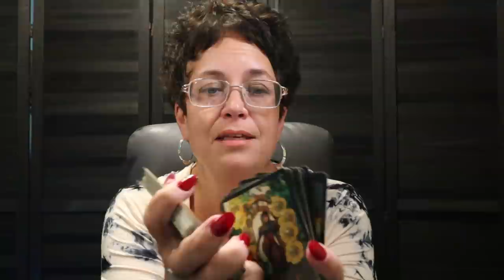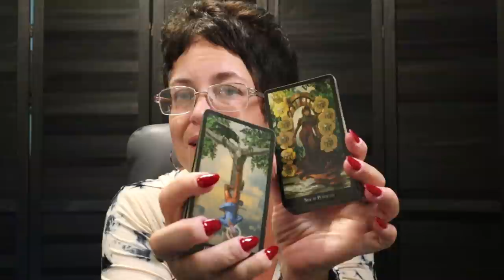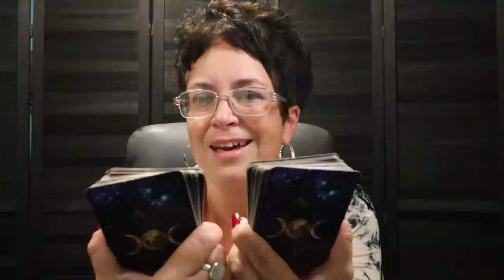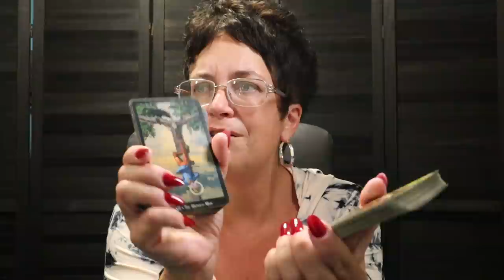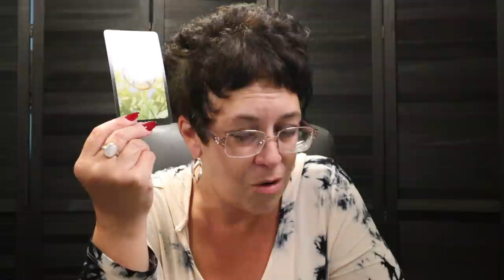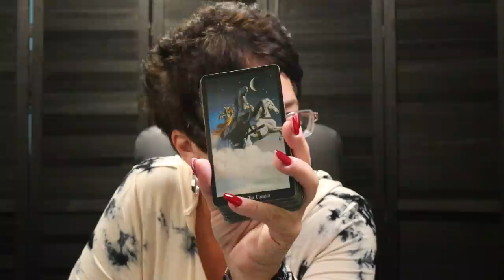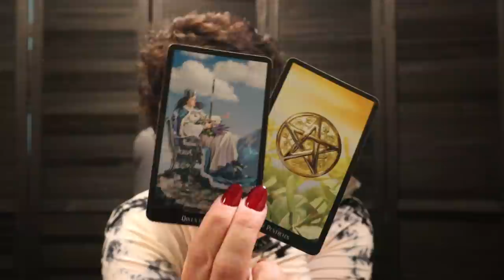The Daily Vibe ~ (4444) Angel Protection & a Golden Opportunity to Take ~ Daily Tarot Reading